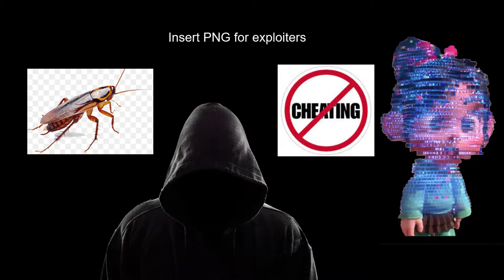Dead By Daylight Funny Moments - FIRST TIME PLAYING SURVIVOR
First time playing as survivor in Dead By Daylight. This is going to go downhill fast.